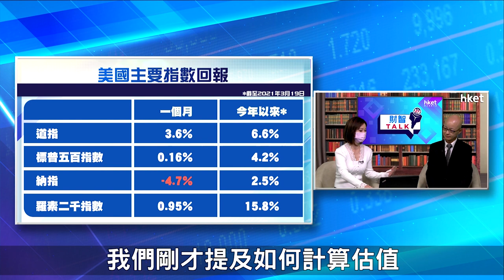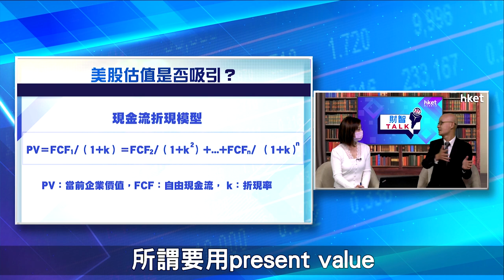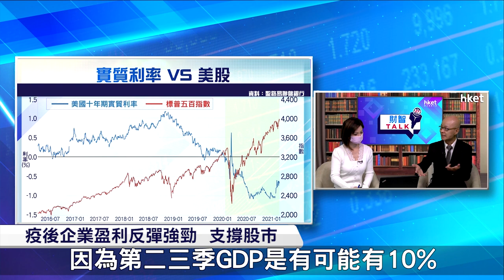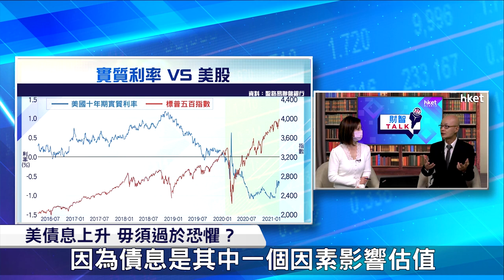【ET財智Talk】債息走向 如何影響股市？（2021年3月27日）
今年以來美債孳息率快速上行，10年期美國國債孳息率曾升破1.75%，其後回落，引發全球投資者擔憂。債息上升，高估值資產回調，股市持續波動，未來前景如何？富邦銀行投資策略及研究部主管潘國光將會在《ET財智TALK》為你分析。……足本版：